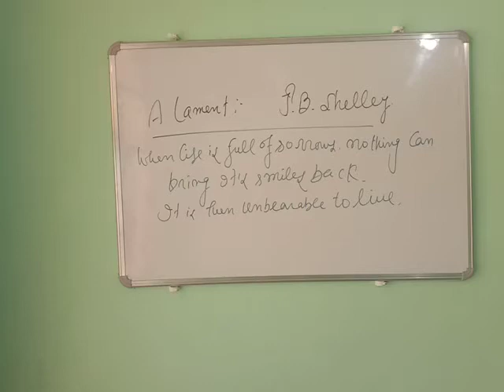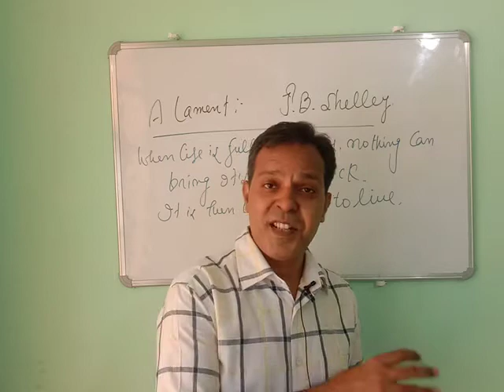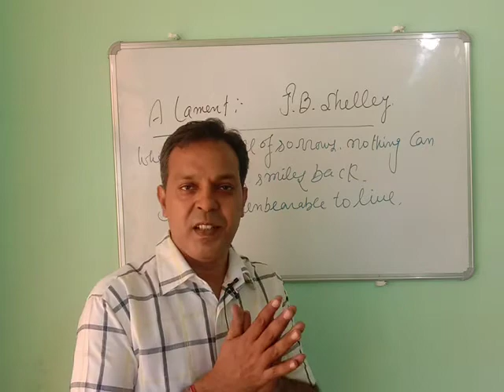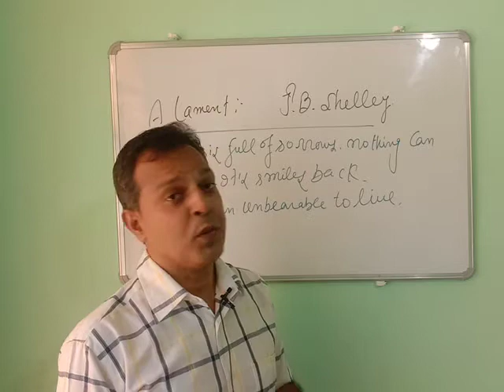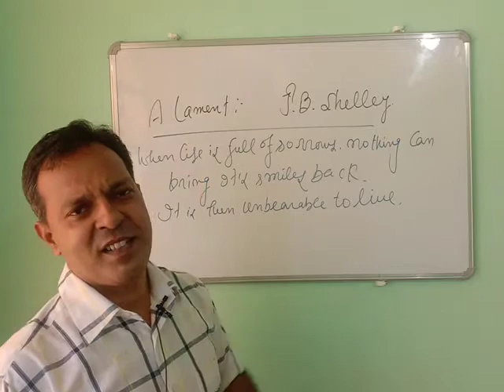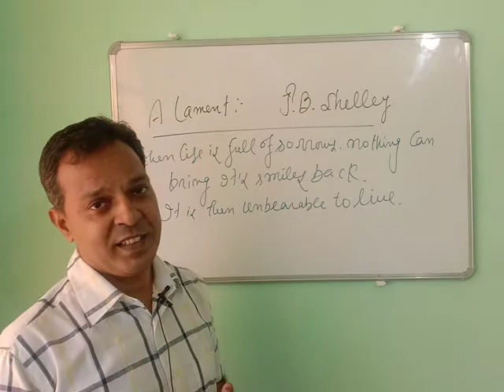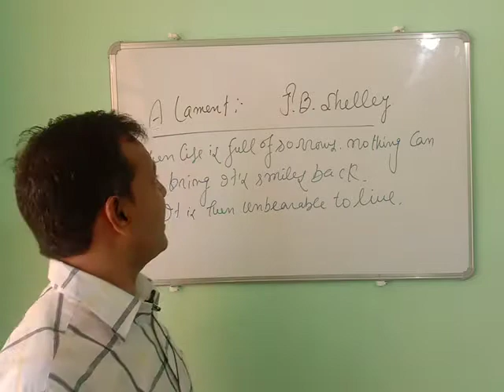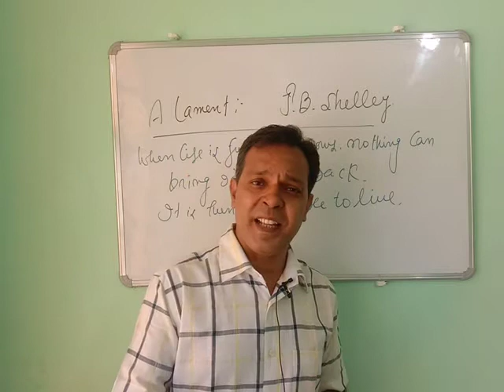A lament (P. B. Shelley) class 12